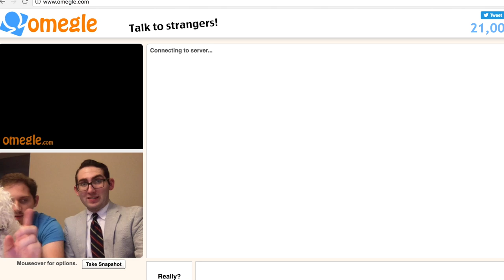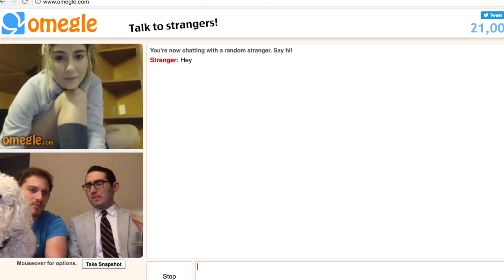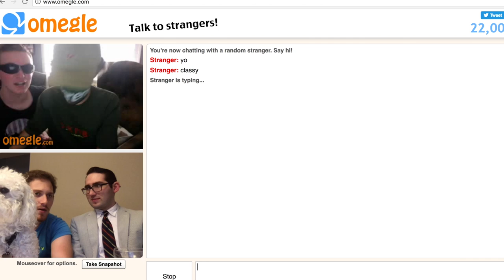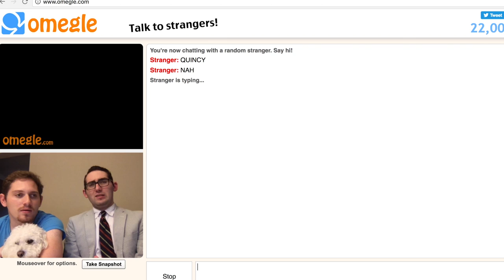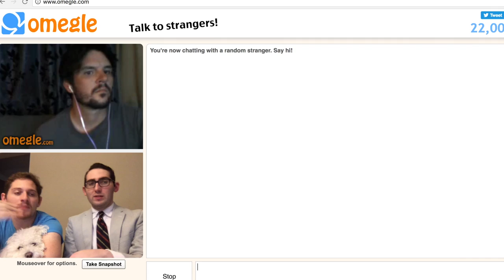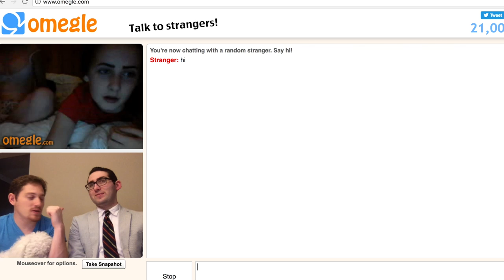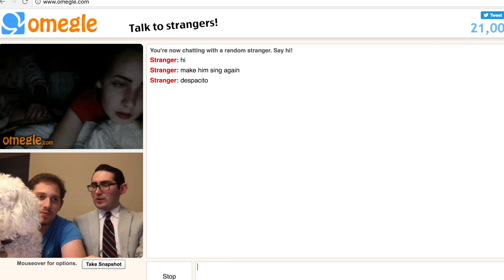MY DOG & THOMAS GO ON OMEGLE!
SEND FAN MAIL TO:
Patrick Barnes

1. Stay active on my twitter for a shoutout on the VLOG!